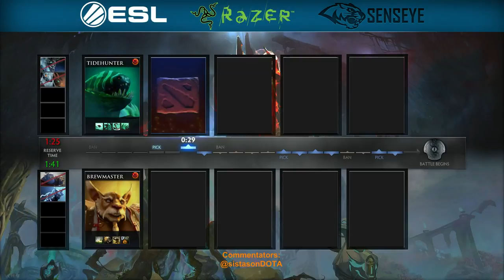ESL Think Fast Razer League Groupstage 3/5 - Smash vs. 0+4 - Game 2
ESL Think Fast Razer League - Gruppenphase - Spieltag 3/5
Smash (roadtoti5) vs. Zero + 4  ### Spiel 2 - Gruppe B

Caster: @sistasonDOTA
End of Draft: 10:34